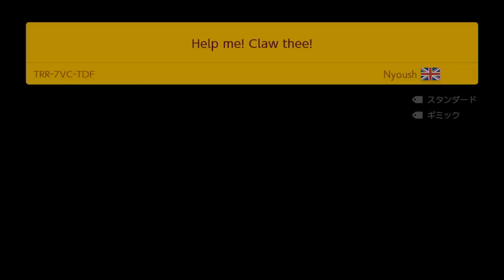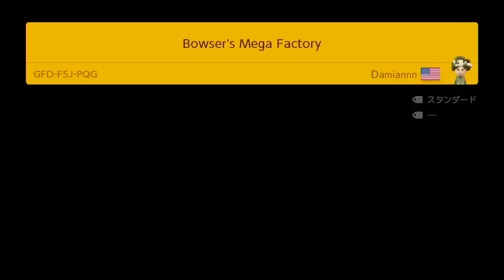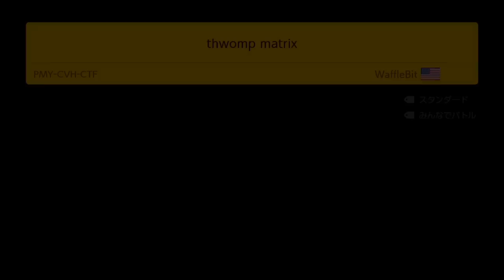Super Mario Maker2 だがみんなでバトルの醍醐味はこれだｗ マリオメーカー2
UUUM株式会社 - ちはやYTS3宛